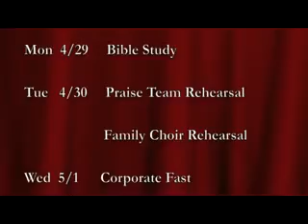Worthy News Now - April 28, 2013